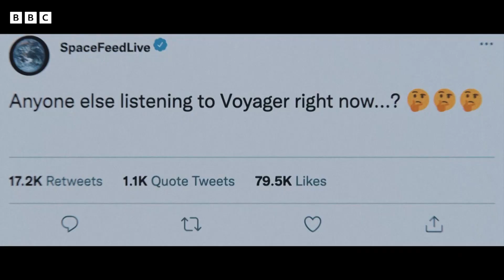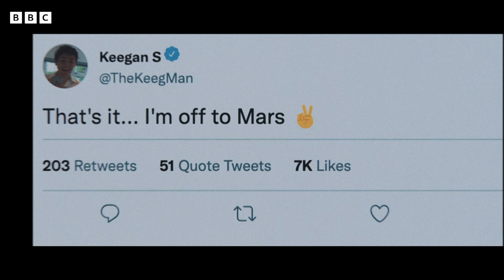Are We REALLY Alone In Our Universe? | First Contact: An Alien Encounter | BBC Earth Science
In this drama-documentary, the discovery of a mysterious alien object leads people to challenge everything they thought they knew about life and the universe.